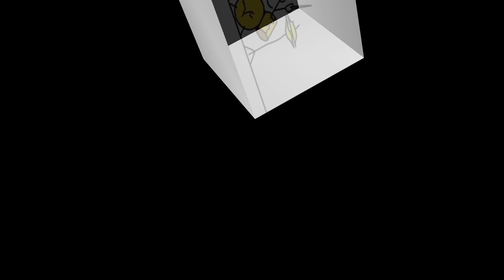10 червня 2021 р.